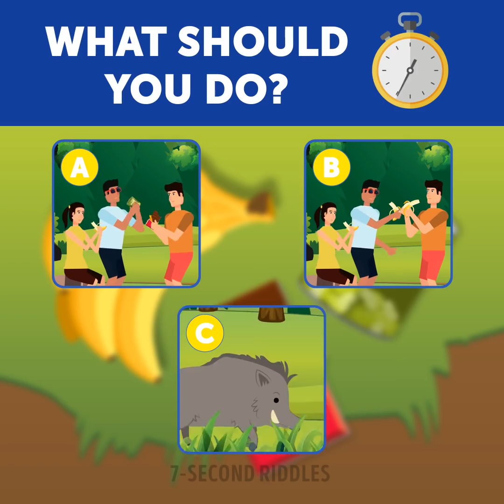🔉 Test YOUR COMMON SENSE 🤔 HARD RIDDLES WITH ANSWERS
Test your common sense with a set of hard riddles with answers! If you want to keep yourself thinking and improve your logical skills then try to solve these brain-sweating riddles! Test your intelligence and increase your survival skills right now. And if you feel like you need more time to think about the answer don't be shy to pause the video.

00:19 - Warm up your brain with the first riddle! You make your way through the dense forest. It is really hard to walk here. Long grass, thick bushes and.. Hungry mosquitoes attack you from all sides! They bite and bite...each time it’s more painful than before... and you just keep scratching.
You need to do something to protect yourself! What’s the best option to get rid of these annoying insects?

01:16 - Boost your logic with another tricky puzzle! The mosquitoes don’t bother you anymore. So you decide to check on your supplies. You need to make sure that you have enough food for everyone. Suddenly, you notice that all your bread is gone! You know that it was in your backpack with the other supplies. You ask around, try to find out who stole the bread, but none of your friends confess. Who did it? Who stole the bread?

01:58 - Test your IQ and boost your brain! There’s not much food left. You gather all the remaining products. Now you need to decide what to do with them. Here’s what you have: a can of beans, one chocolate bar, several bananas. What should you do?

03:08 - This logic riddle will test your survival skills! Your friends are tired and are desperate to stop and rest. You decide to scout the path up ahead by yourself. But something unexpected happens in the forest. There was a big pit directly in front of you. Creepy! You didn’t notice it and fell down into the pit. It’s not insanely deep, but you can’t jump or climb out...if only you were taller! How can you get out?

04:16 - Find the liar before the time is up! When you return to your friends, you find that someone ate half of your chocolate! You’re not sure whether one of your friends did it...or maybe it was the mysterious person who dug that pit... So you just casually ask what they were doing while you were away. Who’s lying?

05:04 - Test your ability to think outside the box with another brain teaser! Jack said sorry and gave you half of his bread in return. Now you can all go through the forest together. Finally, you come to the river. It’s very strong and noisy, it looks pretty dangerous. It’ll be too difficult to swim across it. Who’s got the right idea?

05:54 - This survival riddle will make you do some hard thinking! OK, You follow your friend’s advice and walk along the river, for about half an hour. You stop for a break and suddenly you hear a growing rumble. It’s a helicopter! Hurry up and give it a signal! Who knows...it might be your last chance! Time to remember all those action survival movies...Which option is the best?

07:01 - Boost your critical thinking with a portion of visual puzzles! Who is in danger? Who's not dangerous?